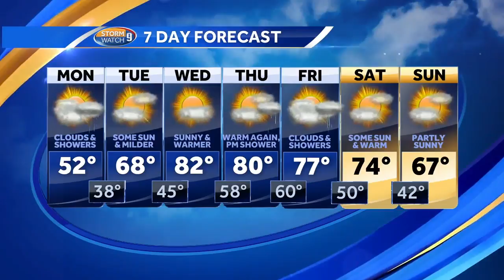Cool day with showers; 80s later this week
Kevin Skarupa has a look at a chilly day Monday before a big warming trend.